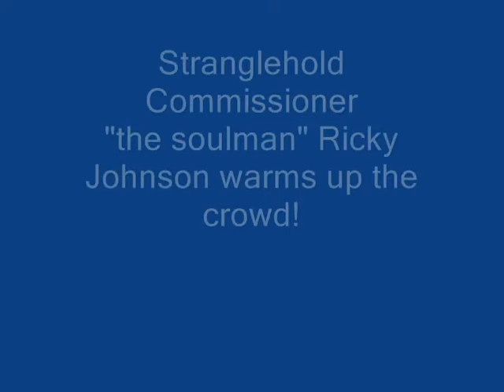The Soulman Ricky Johnson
Stranglehold Commissioner "The Soulman" Ricky Johnson warms up the crowd before the show August 3/08